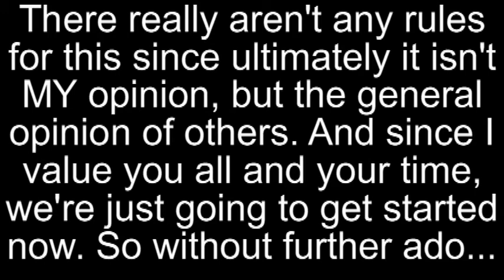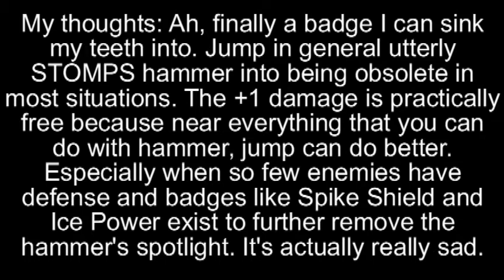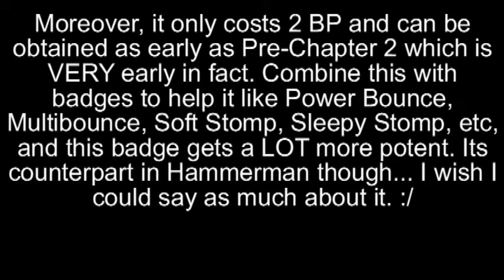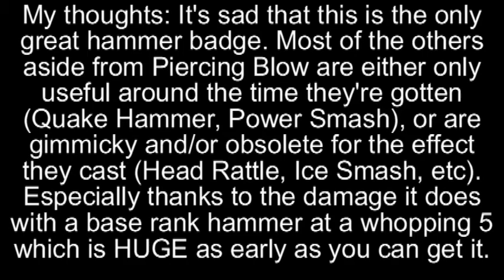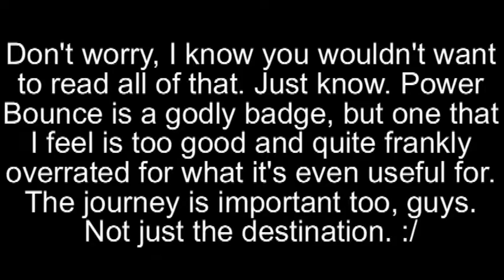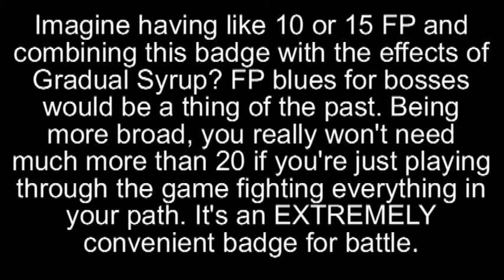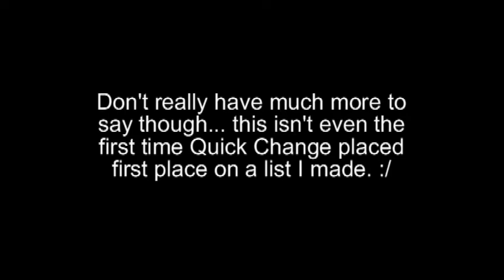DGCG Top 10s - Paper Mario TTYD Best Badges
Hello one and all to my first community list for Paper Mario The Thousand Year Door (TTYD for short) where we look at you guys and what your favorite and best badges are. I couldn't have done it without you... literally. It was a community vote so I needed you to help me do it. Only 10 but maybe if this is more successful, we'll make it MORE than top 10! 15. Or 20. Or maybe even 50 if I get that crazy! Knowing me... yeah maybe. PM is awesome.